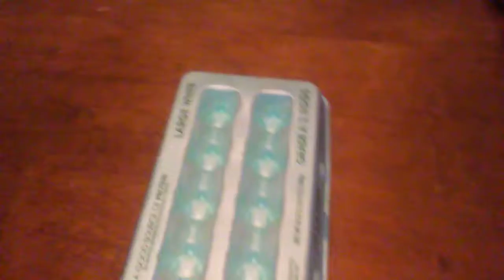Showing You My Easter Eggs